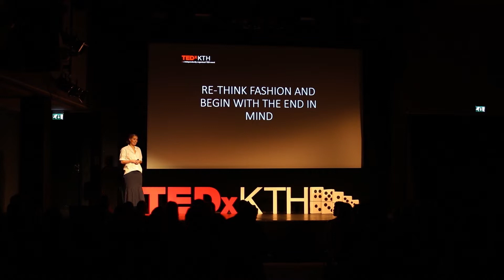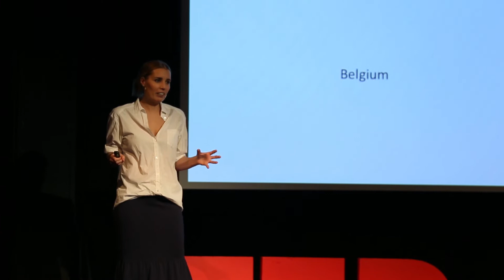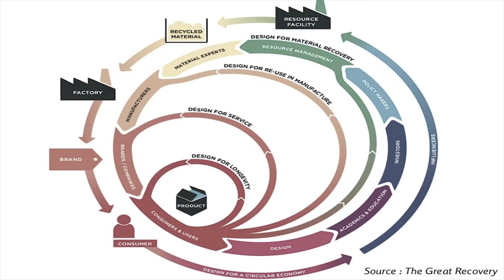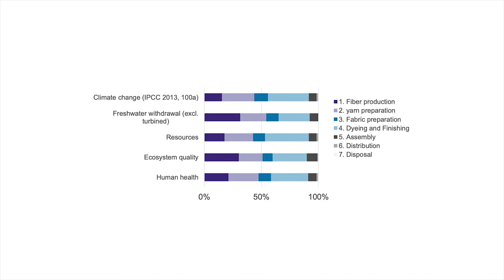Re-thinking fashion and beginning with the end in mind | Elin Mohlander | TEDxKTH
Decomposing clothing releases methane, a harmful greenhouse gas and a significant contributor to global warming. There are dyes and chemicals in fabrics and other components of clothing that can leach into the soil, contaminating both surface and groundwater. It has been recently estimated that half a million tonnes of plastic microfibers shed during washing ends up in the ocean and ultimately enters the food chain. This means we may end up eating our own clothes if nothing is done.
With this at heart Elin realized that she can combine the passion she has for circular fashion, sustainability, and a strong will to make a change. She co-founded residus a company that creates clothes for women of different body shapes from left-over fabrics. The idea is to create essential and long-lasting pieces in left-over fabrics, to move away from the quick trends, and to create a sustainable and circular movement. Based on real needs and real experiences, Elin founded Residus in 2016 with a vision to change the fashion industry. The idea is to create essential and long-lasting pieces in leftover fabrics, to move away from the quick trends, and to create a sustainable and circular movement. This talk was given at a TEDx event using the TED conference format but independently organized by a local community.